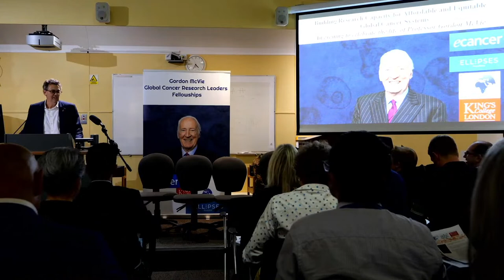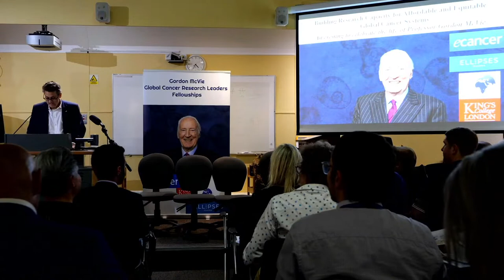An evening to celebrate the life of Professor Gordon McVie (SEE DESCRIPTION)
Apologies we lost internet connection to the stream. Find the rest of the stream here:

Building Research Capacity for Affordable and Equitable Cancer Systems

Join us live from the Gordon Museum of Pathology - King's College London for this London Global Cancer Week 2022 event to celebrate the life of Professor Gordon McVie.